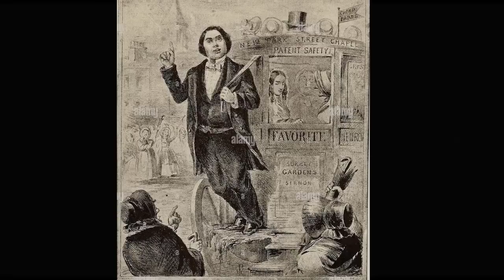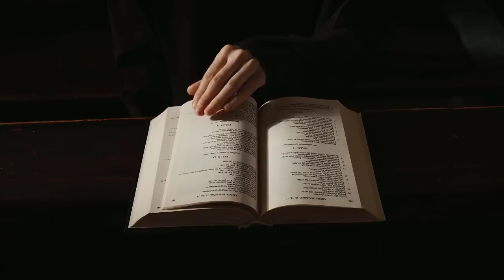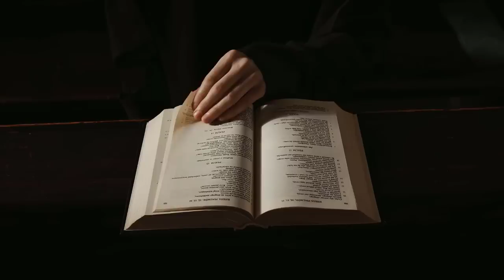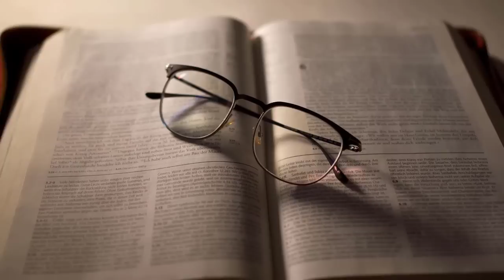Fellowship with God - Charles Spurgeon | Charles Spurgeon Sermons 2022 - 2023